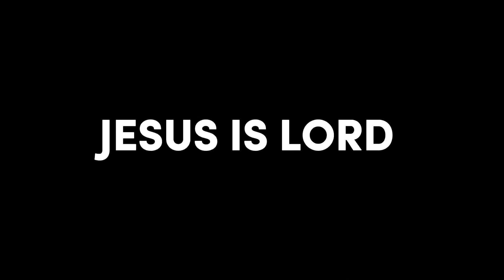How I Defeated Lust After 19 Years Of Struggling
I've struggled with lust for the majority of my life but after learning this I was able to overcome it.

👉🏾 RAY J Leaks The DARK TRUTH Behind The KIM KARDASHIAN S3X TAPE (SPIRITUAL SACRIFIC3)

Want To Support The Ministry? The more this channel grows the more I'll be able to continue making content like this!

Have questions about God? Want to connect with other believers who are on fire for God?